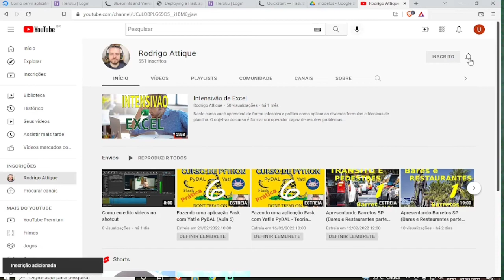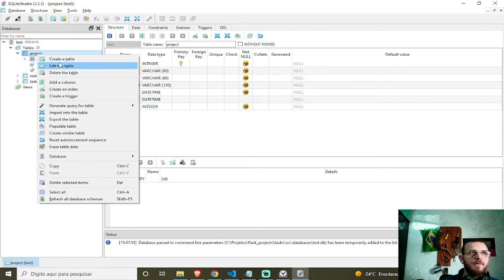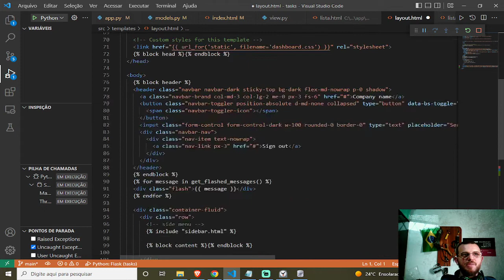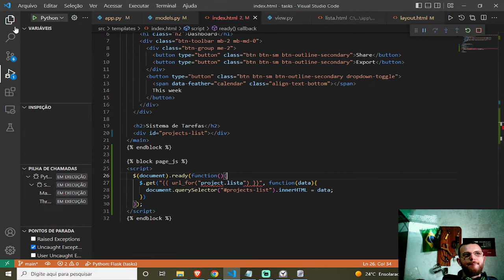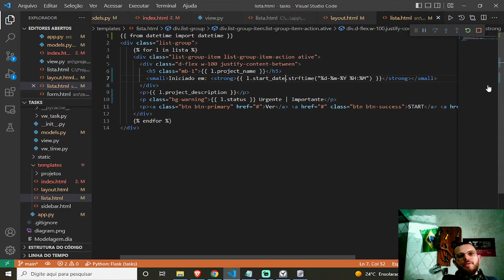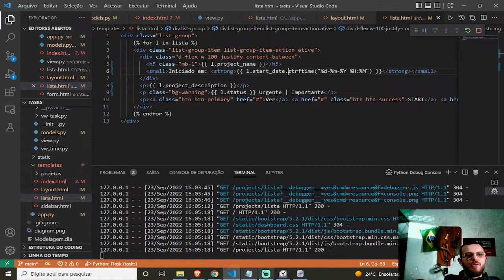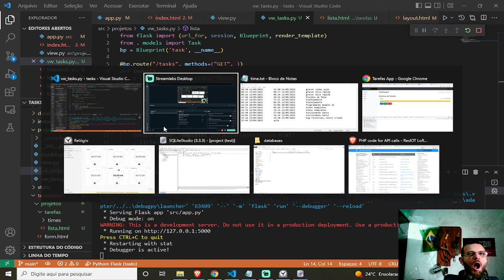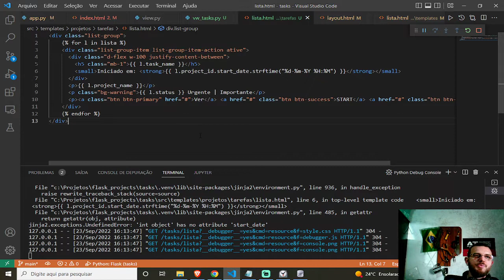Listando tarefas - Sistema de Tarefas - PARTE 8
[ VEJA MAIS VIDEOS DO NOSSO CANAL ]

para me pagar com PicPay.

Banco de Dados
Modelagem de Dados